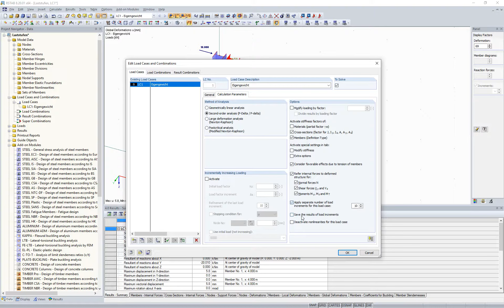[EN] [IT] FAQ 002714 | Ho applicato un carico "in modo incrementale". È possibile salvare i risul...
Domanda:
Ho applicato un carico "in modo incrementale". È possibile salvare i risultati delle singole fasi e valutarli dopo il calcolo?

Risposta:
Sì, lo è.

Nei parametri di calcolo dei casi di carico o delle combinazioni di carico, è possibile impostare "Incremento di carico" e selezionare l'opzione in cui si desidera salvare i risultati degli incrementi di carico (Figura 01).

Dopo il calcolo, è possibile controllare gli incrementi di carico nel pannello di visualizzazione dei risultati.
Vedi immagine 02.